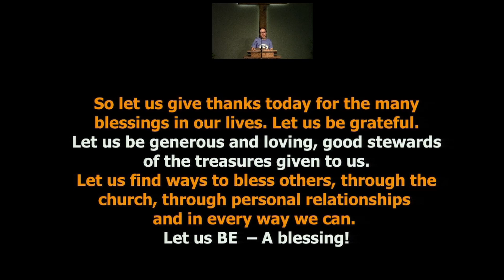September 18 2022 Youth MDS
MDS Camp Shiktehawk Experience